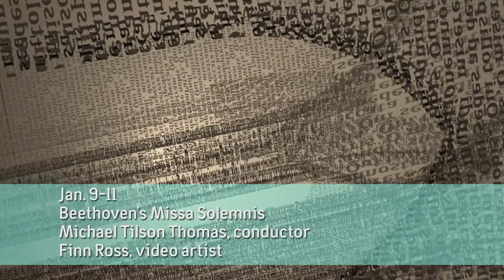in/SIGHT at Walt Disney Concert Hall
The LA Phil's new in/SIGHT series combines awe-inspiring music by groundbreaking composers with jaw-dropping visuals from renowned artists, redefining the concert hall experience for the 21st century. Join us at Walt Disney Concert Hall to see and hear for yourself.